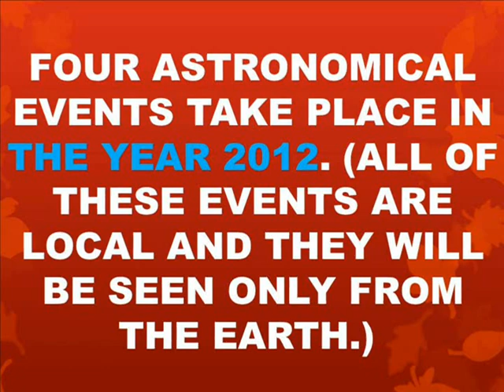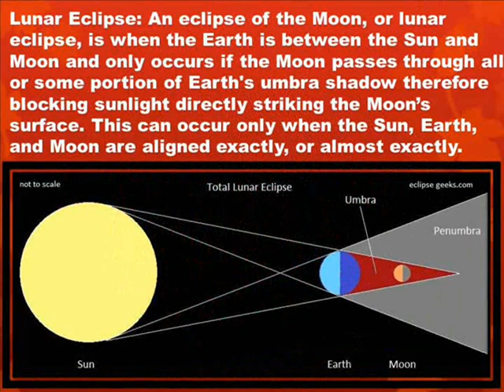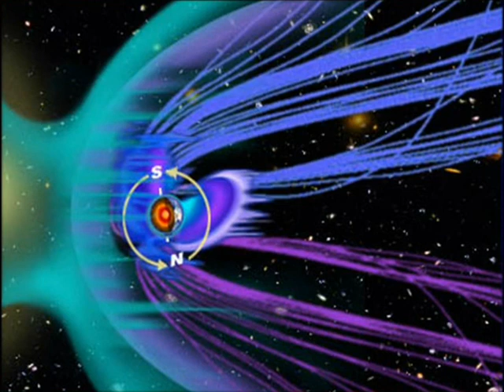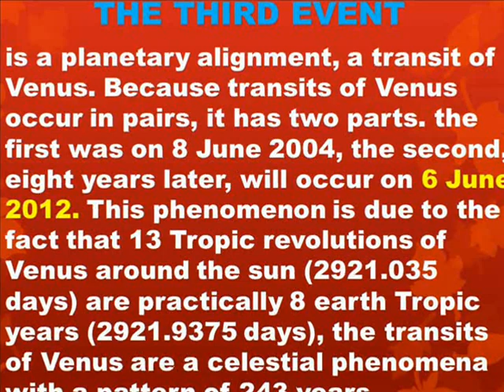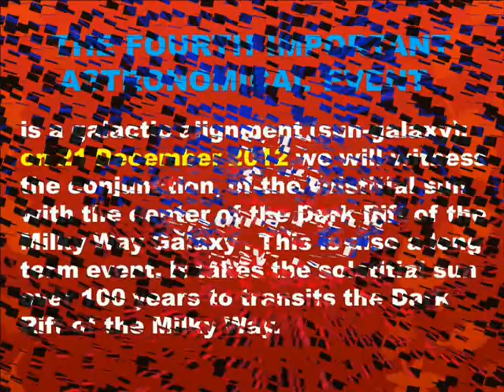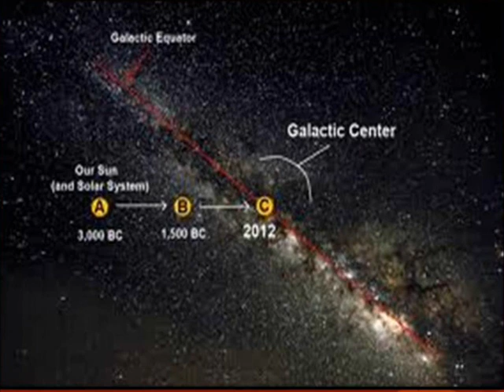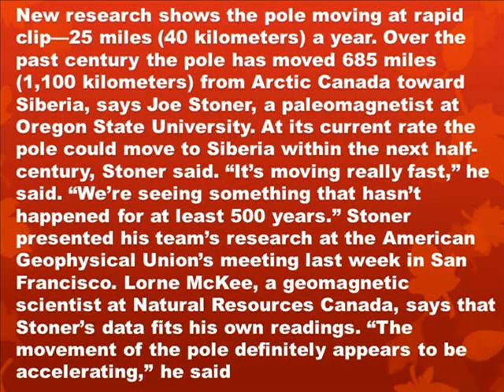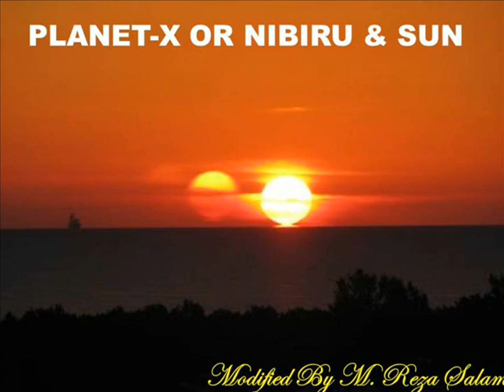5, 19-22 MAY FM, ECLIPSE 5-7 JUNE CELESTIAL, 21 DEC 2012 GALACTIC ALIGNMENTS & NASA BIG X - REZA S.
MUSIC BY: (1) NIBIRU (PLANET X) 2012 - THE END OF THE WORLD HD AND
(2) MAN ON FIRE (COMPLETE VERSION) - LISA GERRARD
CREDIT AND REFERENCES: NASA, ALEX JONES, YOUTUBE CONTRIBUTORS, USGS
WHAT IS THE BIG X IN GOOGLE EARTH ON THE NASA SITE BY M. REZA SALAMI

EXECUTIVE SUMMARY: FOUR ASTRONOMICAL EVENTS TAKE PLACE IN THE YEAR 2012, SPECIALLY, ON MAY 4-5, MAY 20-22, JUNE 5-6 AND DECEMBER 21, 2012. (ALL OF THESE EVENTS ARE LOCAL AND THEY WILL BE SEEN ONLY FROM THE EARTH.)
THE FIRST ONE: IS A CELESTIAL ALIGNMENT (SUN-STARS) WILL OCCUR ON 20 MAY 2012 AT MIDDAY, WHEN THE PLEIADES AND THE SUN ARE IN THE ACME OF THEIR CONJUNCTION IN THE ZENITH OF THE CELESTIAL DOME AS SEEN FROM THE LATITUDE OF THE ANCIENT TOLTEC CAPITAL CITY OF TULA (TOLLAN). THE TRANSIT OF THE PLEIADES THROUGH THE ZENITH OF THE SKY AT MIDDAY ON THE 20TH OF MAY LASTS APPROXIMATELY 70 YEARS.
SECOND ONE: IS AN ANNULAR ECLIPSE (WHEN THE MOON ALMOST COVERS THE ENTIRE SUN), WHILE ECLIPSES ARE FAIRLY COMMON THIS ONE IS IMPORTANT BECAUSE IT FALLS PRECISELY ON 20 MAY 2012, AND WILL BE VISIBLE FROM THE MEXICAN SOUTHEAST AROUND 5:56 PM (23:56 UT) . TWO DAYS LATER ON MAY 22, 2012, WE CAN SEE THAT MERCURY AND JUPITER ALIGN VERY CLOSE TO THE SUN.
THE THIRD ONE: IS A PLANETARY ALIGNMENT, A TRANSIT OF VENUS. BECAUSE TRANSITS OF VENUS OCCUR IN PAIRS, IT HAS TWO PARTS. THE FIRST WAS ON 8 JUNE 2004, THE SECOND, EIGHT YEARS LATER, WILL OCCUR ON 6 JUNE 2012. THIS PHENOMENON IS DUE TO THE FACT THAT 13 TROPIC REVOLUTIONS OF VENUS AROUND THE SUN (2921.035 DAYS) ARE PRACTICALLY 8 EARTH TROPIC YEARS (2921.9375 DAYS), THE TRANSITS OF VENUS ARE A CELESTIAL PHENOMENA WITH A PATTERN OF 243 YEARS.
THE FOURTH IMPORTANT ASTRONOMICAL EVENT: IS A GALACTIC ALIGNMENT (SUN-GALAXY); ON 21 DECEMBER 2012 WE WILL WITNESS THE CONJUNCTION, OF THE SOLSTITIAL SUN WITH THE CENTER OF THE DARK RIFT OF THE MILKY WAY GALAXY. THIS IS ALSO A LONG TERM EVENT. IT TAKES THE SOLSTITIAL SUN OVER 100 YEARS TO TRANSITS THE DARK RIFT OF THE MILKY WAY.